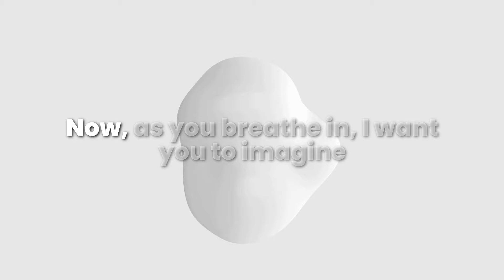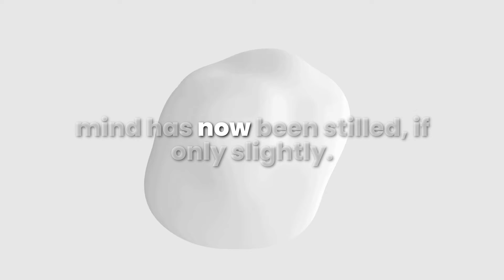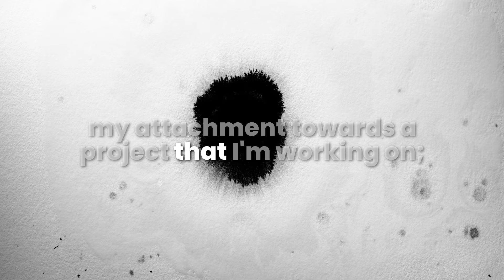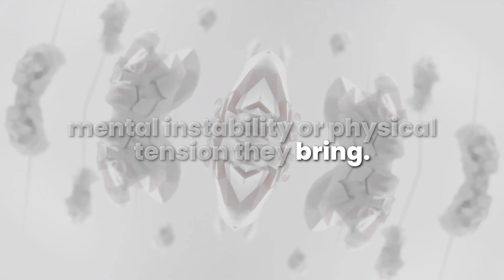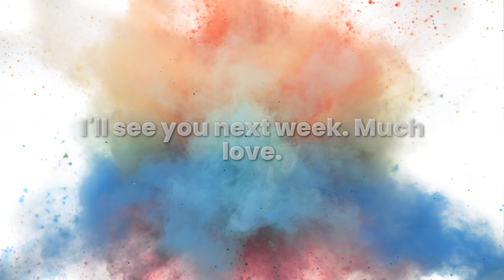The basis for all steadiness and lucidity of mind.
"When I sit to meditate, my goal isn’t to completely shut off the thought valve…that would be impossible.

Rather, my aim is more manageable: it’s to simplify the content of my thinking into an even and inconsequential trickle."

Journal Prompts:
1) What story am I telling myself that is creating too much complexity?
2) What part of this mental abstraction am I having difficulty detaching from?